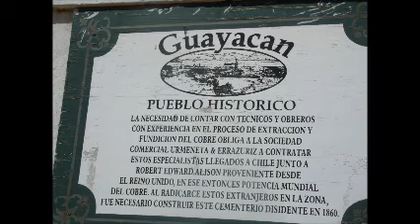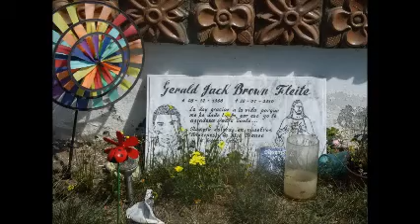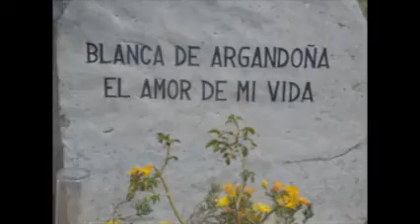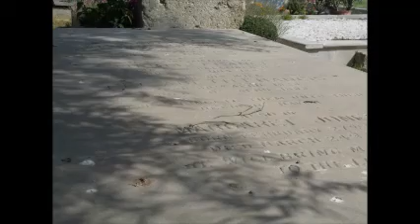Cementerio inglês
Cementerio ingles ubicado en Coquimbo, puerto chileno.